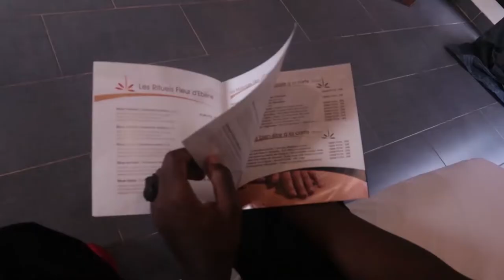I Got Invited to the Most Exclusive Hotel in TOGO for FREE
I got my First collab of the year and it went pretty well.

happy new years everyone and lets get some cheddar